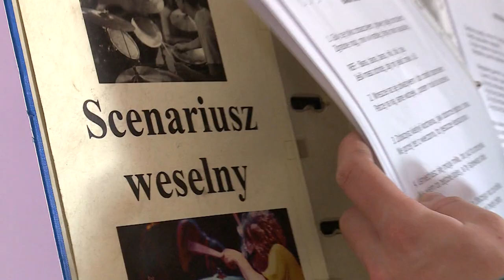Disco Star 2018 - odcinek #1, część #3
VI edycja szalenie popularnego talent show Polo TV! W programie uczestniczą młodzi wokaliści, wokalistki i zespoły, którzy tworzą disco polo, muzykę dyskotekową i taneczną. Na castingach w całej Polsce pojawiły się tysiące chętnych marzących o karierze gwiazdy, ale tylko 36 wykonawców zakwalifikowało się do następnego etapu programu. Występy uczestników ocenia jury w składzie: Radek Liszewski z zespołu Weekend, Czadoman oraz, po raz pierwszy w historii, Magda Narożna z zespołu Piękni i Młodzi. Show prowadzi czwarty juror Marcin Miller, lider zespołu Boys. Za kulisami z uczestnikami porozmawiają Edyta Folwarska - dziennikarka Super Expressu, Maciej Smoliński oraz Jacek Mędrala. Natomiast tajemniczego głosu Disco Music Box użycza Norbert Bieńkowski z Radia Vox FM. Głos będzie zadawał uczestnikom najdziwniejsze pytania, żeby sprawdzić, jak, jako przyszłe gwiazdy, będą radzić sobie w trudnych i nietypowych sytuacjach. Zmagania uczestników VI edycji Disco Star można oglądać na antenie Polo TV w każdą sobotę o godz. 18:00 począwszy od 3 marca 2018 roku! Powtórki w niedziele o 18:00, wtorki o 20:00 oraz czwartki o 21:30. W programie widzowie będą mogli wygrać miejskiego SUV-a lub 70 tysięcy złotych.